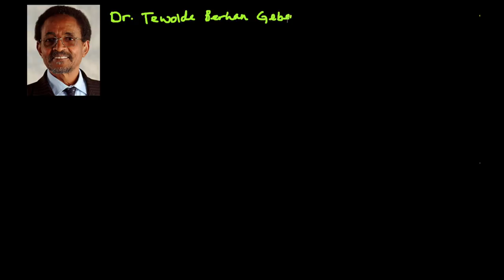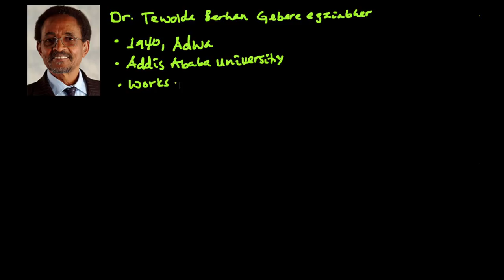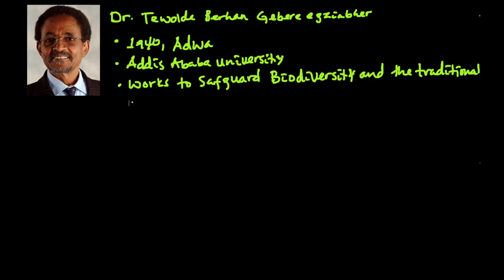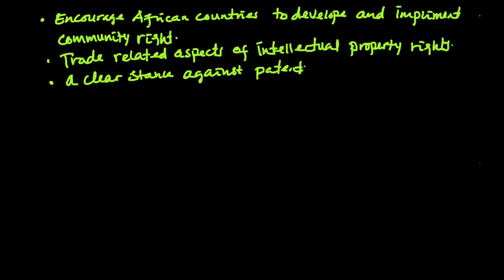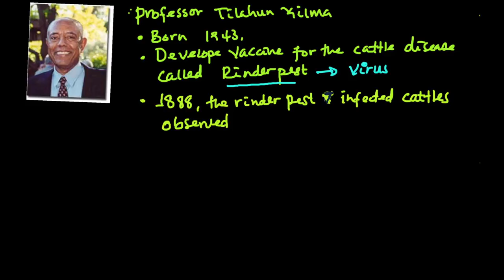Dr. Tewolde Berhan Gebere Egziabher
Grade 9 Biology in amharic.